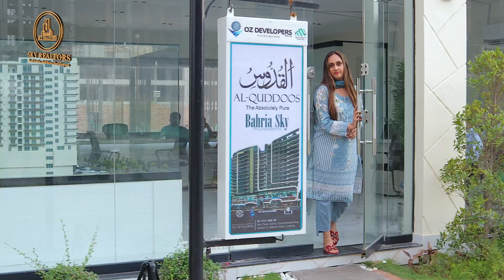Bahria Sky Last Chance to Earn Huge Amount of Profit | Limited Time Offer 31st May Last Date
Bahria Sky by OZ Developers offers apartments at an amazing price of 12,500/sqft. Here we are at the construction site if Bahria Sky If you are looking for a feel of your own home and every necessity of life at your doorstep, You should really look into the apartments offered by Bahria Sky Mall & Residencia in Bahria Orchard Phase 4, Raiwind Road, Lahore.

Construction has been started on the most awaited mega project of Bahria Orchard, “𝐁𝐀𝐇𝐑𝐈�� 𝐒𝐊𝐘”

𝑩𝒐𝒐𝒌𝒊𝒏𝒈𝒔 𝒂𝒓𝒆 𝑶𝒑𝒆𝒏 𝑵𝒐𝒘…
📍Bahria orchard phase 4, Lahore

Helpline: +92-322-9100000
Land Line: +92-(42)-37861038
Head Office:
Location: 2-B Commercial, Sector C, Bahria Town Lahore.
Branch Office:
51 M, Main Boulevard LDA Avenue 1, Lahore.